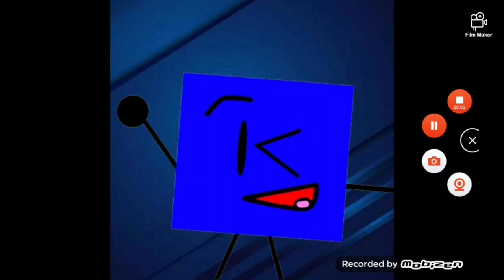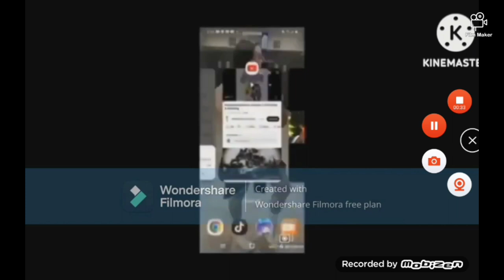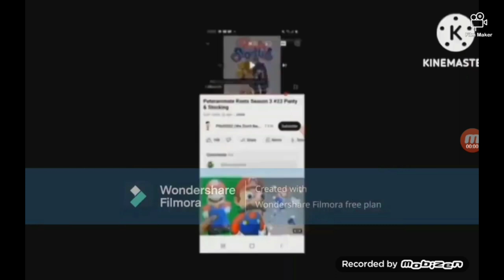Emu Commentaries #21: Defending @VloggingifyvsScrewball For The 1st Time (FREE FOR APPROVAL)